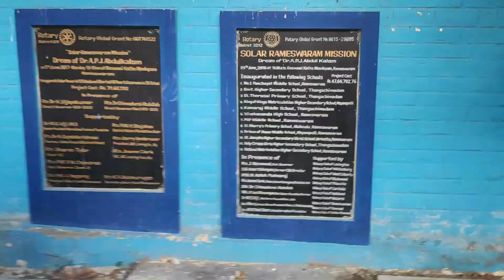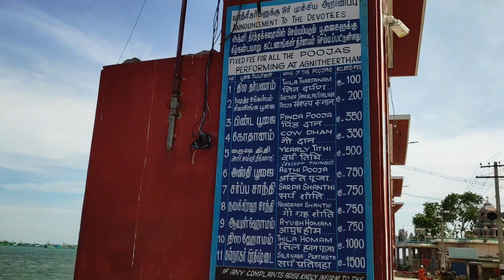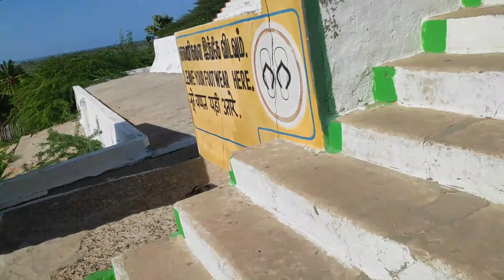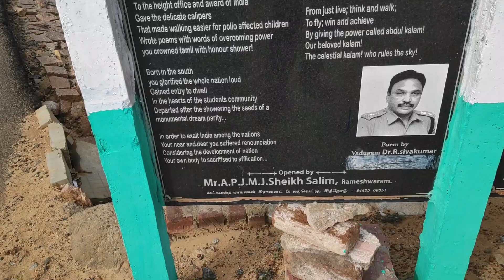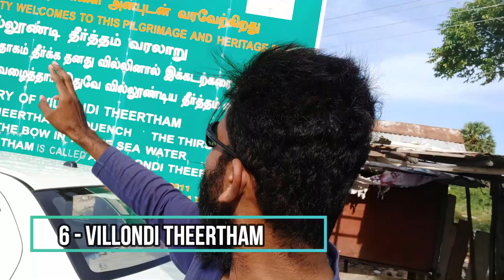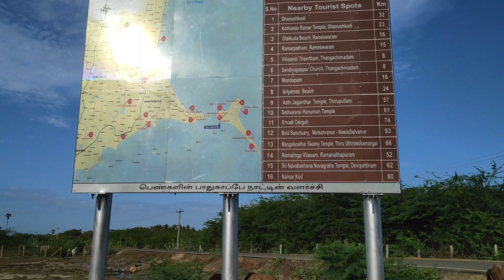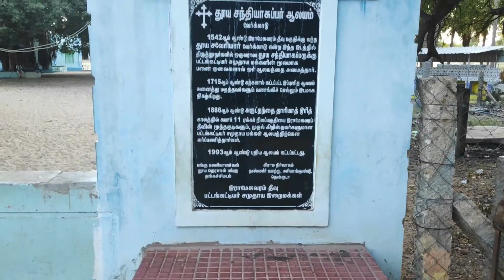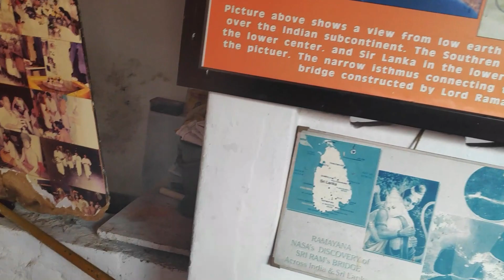EP #3 Vlog 23 | ഒരുമണിക്കൂർ രാമേശ്വരത്തെ 12 പ്രദാന സ്‌ഥലത്തുകൂടി ഉള്ള ചിത്രീകരണം | Rameshwaram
ഉച്ചയ്ക്ക് ഒരു മണിയോടുകൂടി രാമേശ്വരത്ത് എത്തിയ ഞാൻ പ്രധാനമായ പന്ത്രണ്ട് സ്ഥലങ്ങളിലേക്ക് പോയി. ! രാമസേതു കൊറോണ കാരണം കാണാൻ സാധിച്ചില്ല. !! അതിലുള്ള വിഷമമുണ്ട്. ചില ഭാഗങ്ങൾ ഞാൻ ചിത്രീകരിച്ചിരിക്കുന്നത് അവരുടെ അനുവാദത്തോടുകൂടി അല്ല. !

Place GPS Location
Pamban Bridge

My Gear

Mic        :- Boya
Laptop:- HP Pavlion-